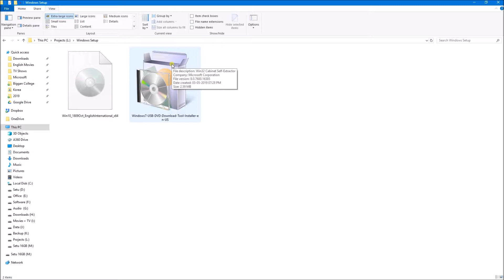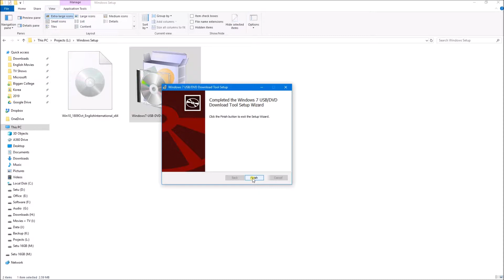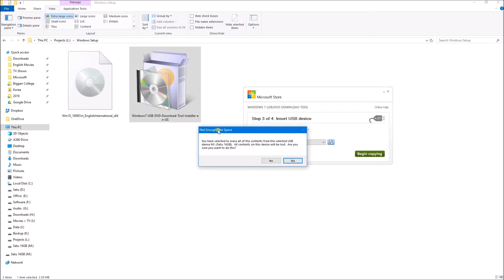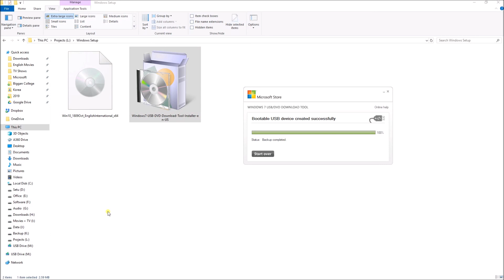Windows Tips and Tricks - Make Bootable USB | উইন্ডোজ টিপস অ্যান্ড ট্রিকস - সেটআপ পেনড্রাইভ তৈরি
উইন্ডোজের আইএসও ফাইল দিয়ে যেকোনো পেনড্রাইভ দিয়ে বুটেবল সেটআপ মিডিয়া তৈরির উপায় এই ভিডিওতে দেখানো হয়েছে। এখানে বুটেবল করতে ব্যবহৃত সফটওয়্যারটি আপনারা সরাসরি মাইক্রোসফটের ওয়েবসাইট থেকে ডাউনলোড করে নিতে পারবেন।